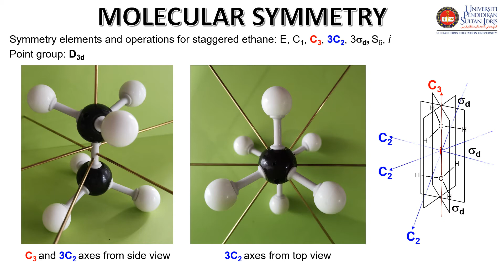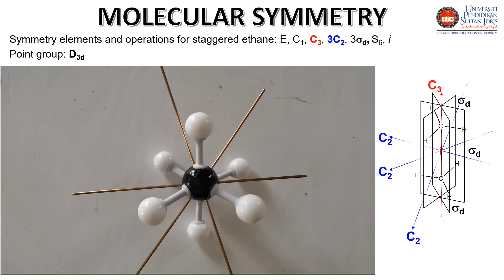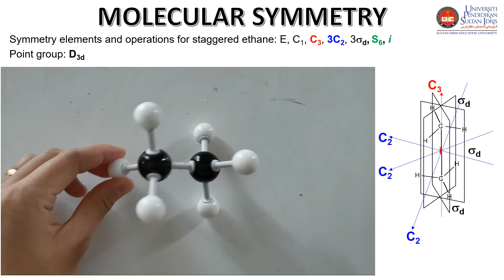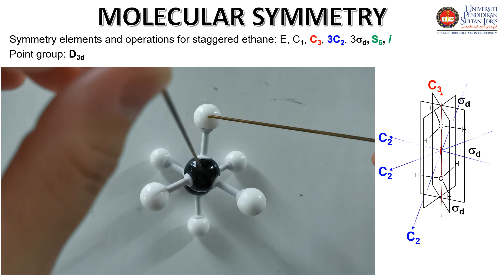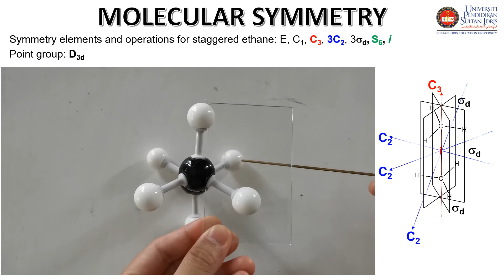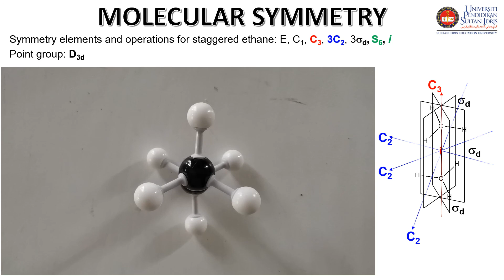D3d dihedral point group: staggered ethane C2H6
The modelling set up is credited to Bisyr Asfar Ahmad Bakhtiar